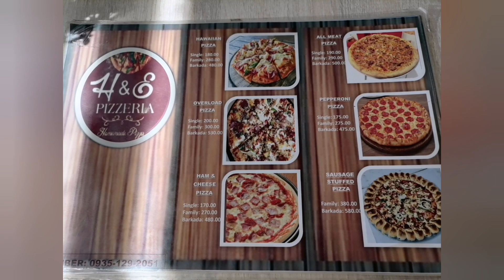Mukbang @H&E pizzeria /kids mukbangers Philippines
H&E pizzeria located @cabarruguis and maddela